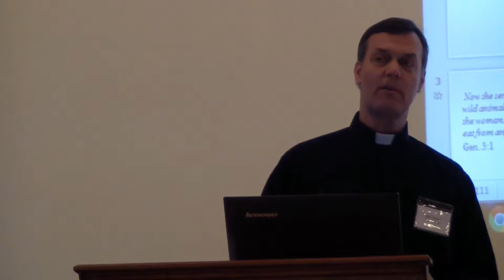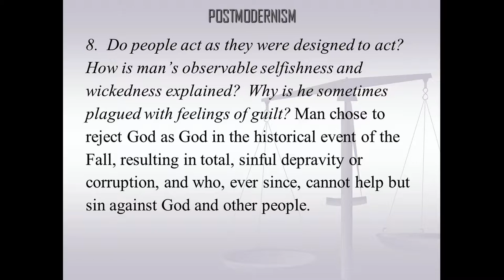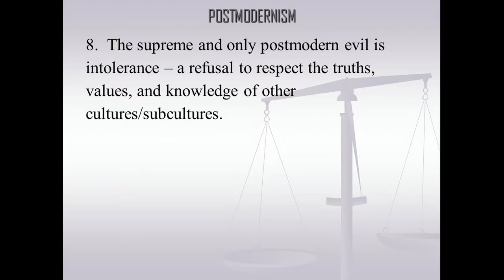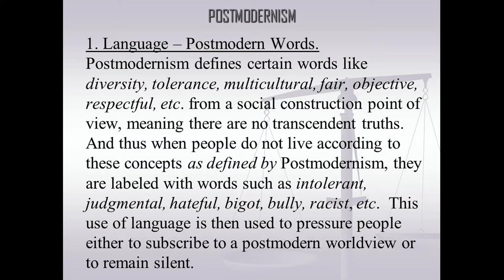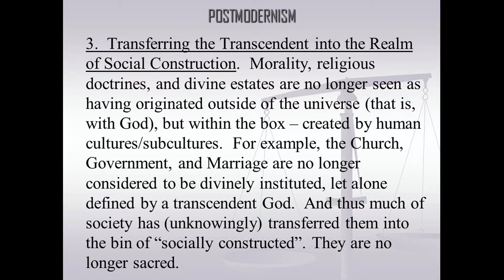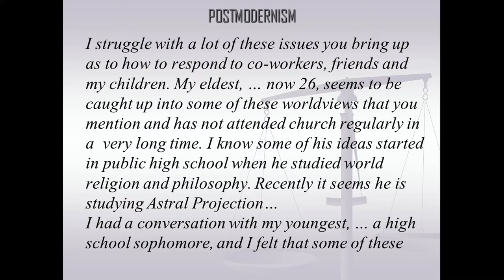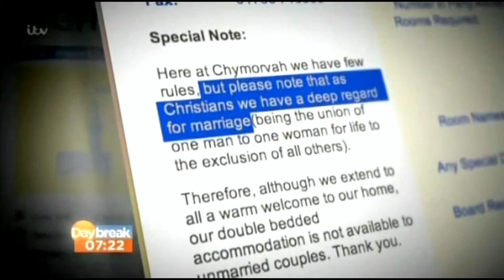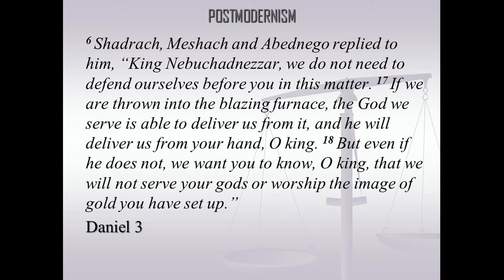WV 2015 David Thompson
Pastor David Thompson's lecture to help us understand what Post-Modernism is and how affects our culture, schools and government.